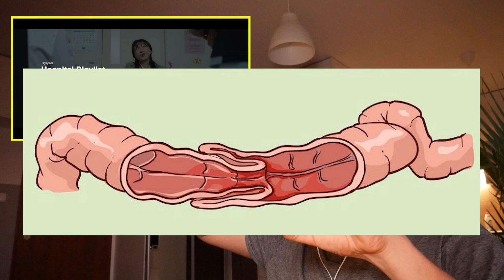Lekarz Ogląda - Hospital Playlist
OGŁOSZENIE DLA KANDYDATÓW NA STUDIA MEDYCZNE:
Mam na sprzedaż szkolenie online "Jak dostać się na medycynę" w wersji 2.0. Zapraszam do obejrzenia poniższego filmiku w którym dokładnie opowiadam na czym polega to szkolenie: